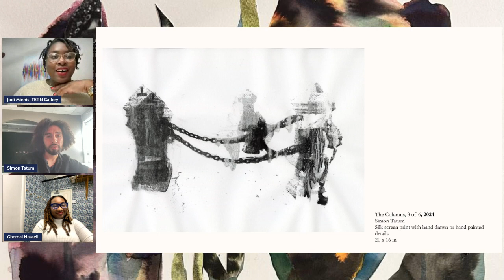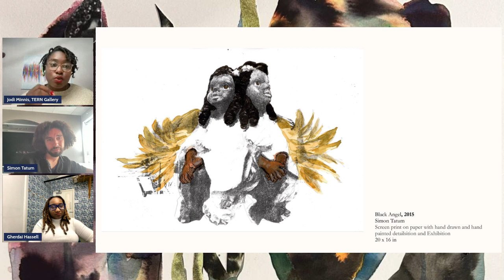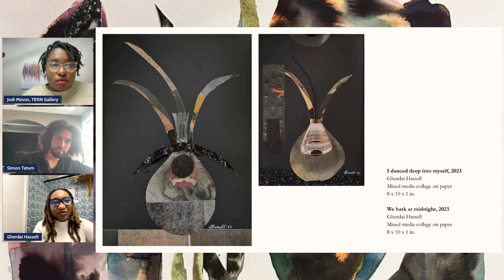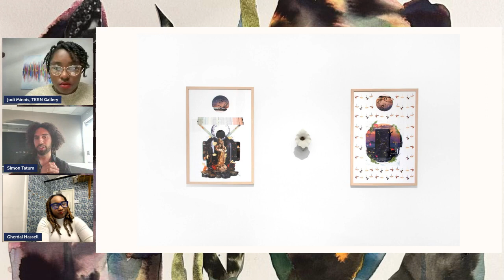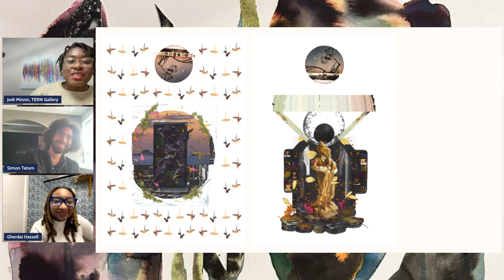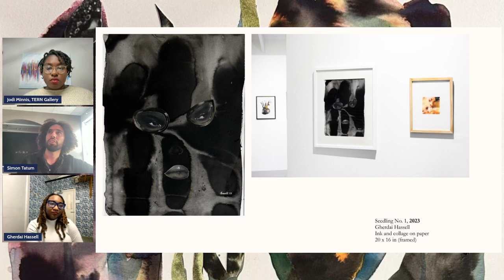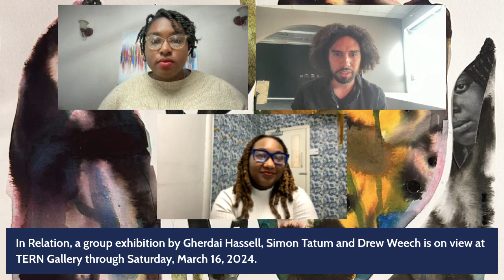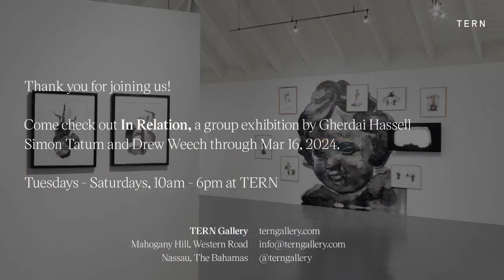Artist Talk Gherdai Hassell and Simon Tatum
Join us for a conversation between Gherdai Hassell and Simon Tatum about their work in "In Relation" moderated by Jodi Minnis.

"In Relation" is a group exhibition featuring Caribbean artists, Gherdai Hassell (Bermuda), Simon Tatum (Cayman Islands), and Drew Weech (The Bahamas). This exhibition brings together three practices from the Anglophone Caribbean to illuminate intimacy within the personal and the political. Each artist grounds their work in personal anecdotes that push their audience to the ever-present politics of our existence within the Global North; however, they allow tenderness and intimacy to remain in place.

You can follow Gherdai on Instagram at @hassell_free and Simon at @_simontatum.